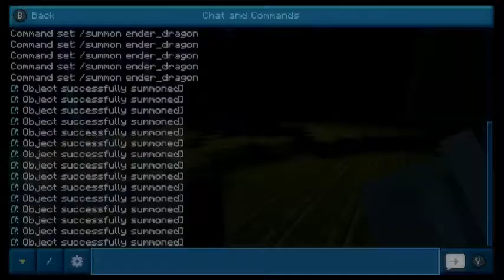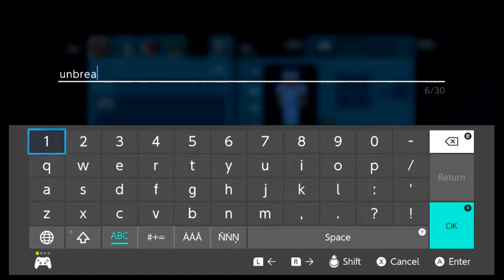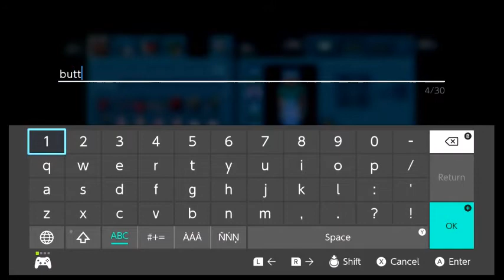can I beat 15 ender dragons at once